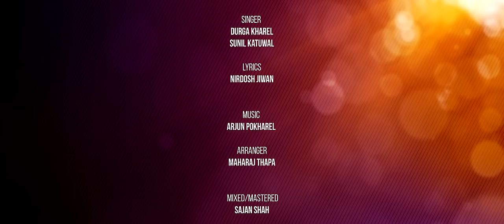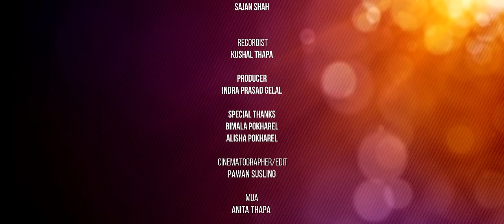Timrai Dhadkan - Sunil Katuwal , Anisha Pokharel , Durga , Arjun , Nirdosh , New Nepali Song 2079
Timrai Dhadkan
Lyrics - Nirdosh Jiwan
Vocal - Durga Kharel . Sunil Katuwal
Arrange -  Maharaj thapa
Studio - A plus
Recordist - Kushal Thapa
Mix & Master - Sajan Shah
Cinematographer , Edit - Pawan Susling
Mau -Anita Thapa
Choreography - Bhimphedi Guys
Post - Creative Motion Picture
Direction - Nirmal Kumar lama [ BG ]

कहाँ देखूँ कहाँ भेटूँ मनमा चाह हुन्छ
तिमीलाई भेटेपछि जीवन अाहा हुन्छ
छुट्न नपरोस् तड्पन हामी तड्पन बनेर
बस्न पाउँ धड्कन तिम्रै धड्कन बनेर

हराउन देउ मलाई तिम्रो अाँचल भित्र
डुब्नदेउ सधैं प्रेमको सागर भित्र
तिमीलाई अरुले छुंदा मलाई डाह हुन्छ

गरिएका बाचाहरु तोडे जस्तो होइन
नदिले बगरलाई छोडे जस्तो होइन

स्वर - सुनिल कटुवाल / दुर्गा खरेल
शब्द- निर्दोष जीवन
संगीत-अर्जुन पोखरेल

यस च्यानल The Divine Music मा रहेका गीत, संगीत तथा Video हरु कपि, Download गरी अन्य Channel मा upload गरेको पाएमा प्रचालित कानुन बमोजिम कडा भन्दा कडा कारबाही गरिनेछ । Embedding to a website is allowed.
The Divine Music company is established under the Companies Act of Nepal on 25 February, 2009. We primarily started by providing content (Audio, Video, Talk, Interview, Fun Program etc.) aggregation services and we are planning to upload Top Nepalese Artists music creation. We will be largest content provider for National & International Digital Content Marketing near future & would like to invite you to be a part of this wide network.
We are publishing national & international evidence of music on our official